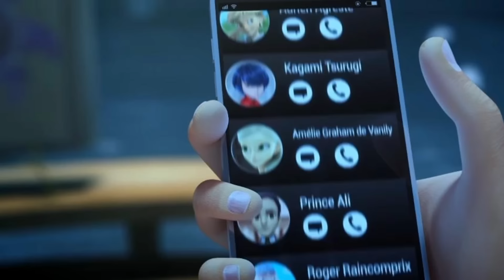MIRACULOUS WORLD PARIS SPECIAL BLIND REACTION *eng dub*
Heyyy!!

Bro. this special was everything.

🌸SOCIALS🌸

S U B S C R I B E!! *personal channel* -

Make sure you follow these for channel/miraculous updates/news!!